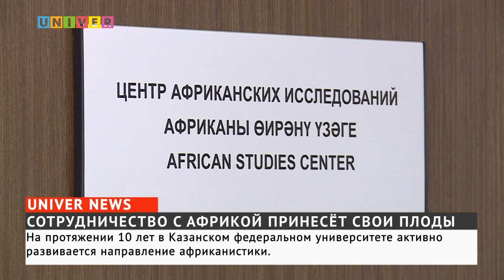Новости UNIVERNEWS от 19.10.2023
01:25 - Ещё 13 сентября 2023 года прошел саммит Северная Корея – Россия, где главы государства Владимир Путин и Ким Чен Ын встретились и обсудили насущные вопросы и проблемы в развитии отношений между странами. 18 октября Министр иностранных дел Российской федерацией отправился прямиком в Пхеньян, где он также напрямую встретился с лидером Северной Кореи

04:30 - 19 октября в стенах Казанского федерального университета стартовал четвёртый международный научный форум «Россия-Африка: политика, экономика, история и культура». Ежегодно на мероприятие съезжаются представители органов государственной власти, ведущие ученые, эксперты и специалисты из России и зарубежья

08:18 - Сеть розничных магазинов “Магнит” на днях купила крупнейший маркетплейс в Республике Татарстан “KazanExpress”. Точная сумма остаётся в тайне, но по некоторым данным сумма перехода известного казанского бренда составила 12–13миллиардов рублей

11:40 - В рамках форума «Спаси жизнь» в Институте фундаментальной медицины и биологии прошёл мастер-класс для преподавателей. Основной темой стали навыки оказания первой медицинской и доврачебной помощи в экстренных ситуациях